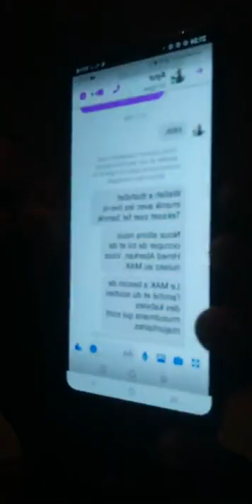Amirouche Chanteur Kabyle live - Jusquau bout - contre le MAK et Rachad